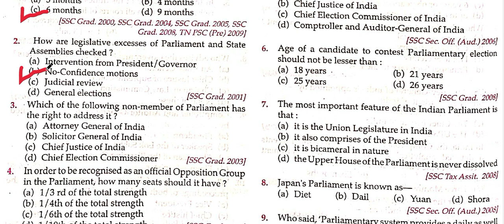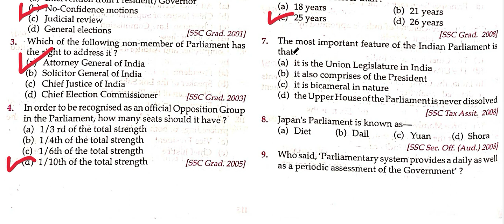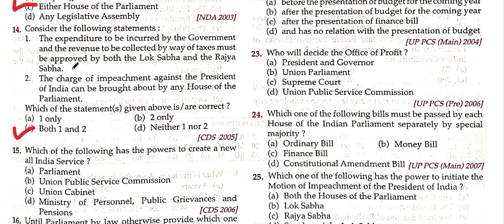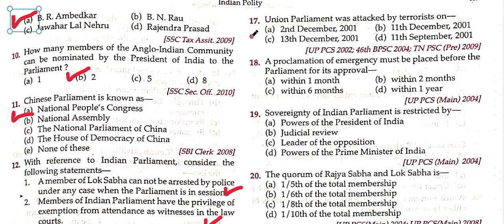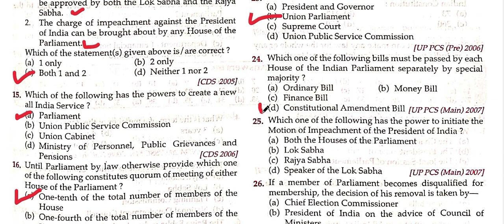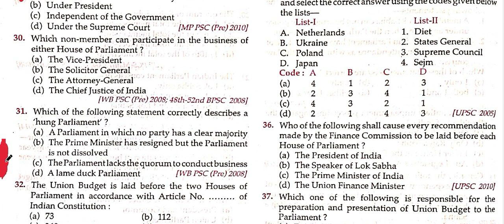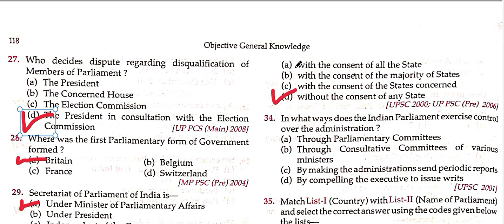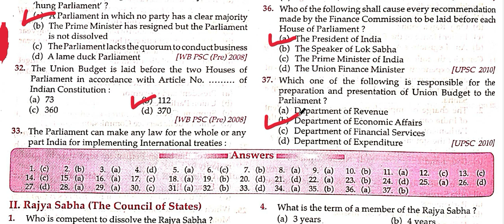KNOWLEDGE POLITY OBJECTIVE CH